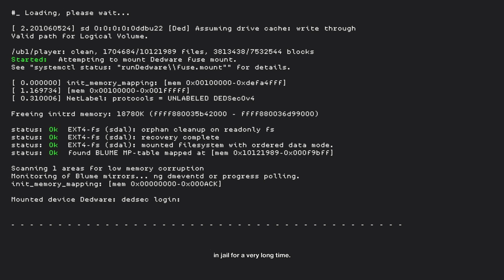Watch Dogs 2 - Walkthrough Lets Play - Part 35 FINALE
Game Explanation: The sequel to 2014's Watch Dogs, Watch Dogs 2 was developed and published by Ubisoft Entertainment. It is an open world action-adventure game released for the Playstation 4, Xbox One, and Microsoft Windows

Plot Explanation: Set within a fictionalized version of San Francisco,  the player takes the role of Marcus Holloway as he joins forces with hactivist group DedSec and their mission to take down Blume Corporation. With the emergence of ctOS 2.0, Blume Corporation has begun to implement an advanced city-wide surveillance system that records and collects data from all citizens within the city. Together with DedSec, Marcus strives to take down Blume Corporation and the man behind it all, Dusan Nemec.

What Will Be Shown: Watch Dogs 2 series will comprise the entirety of the main campaign story missions, selected side missions, cinematics, dialogue, commentary, and more! This series will be played on the Xbox One.